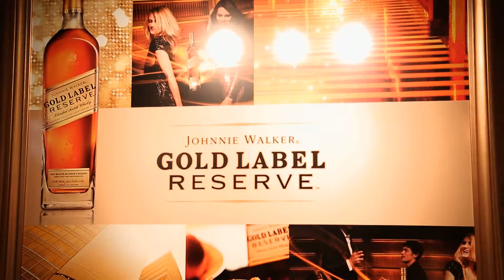Reclame - Conheça o World Class 2012, maior competição de bartenders, promovido pela Diageo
A equipe do Reclame foi até o Copacabana Palace, na cidade maravilhosa, RJ, para conferir o World Class, maior evento mundial de bartenders, promovido pela Diageo. Foram quatro dias de competição e muitas festas, regadas pelas famosas marcas de bebida que fazem parte da companhia.